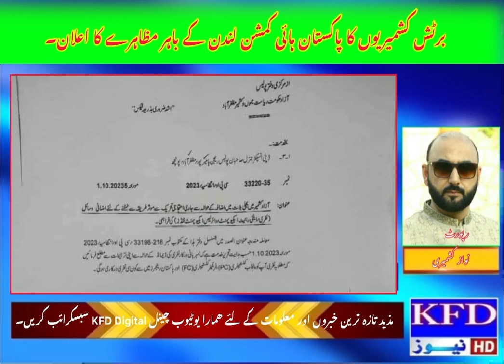British Kashmiris Have Announced To Protest In Front Pakistani High Commission.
برٹش کشمیریوں نے بڑا اعلان کر دیا۔
Azad chaiwala / imran kham / nadir ali / geo news